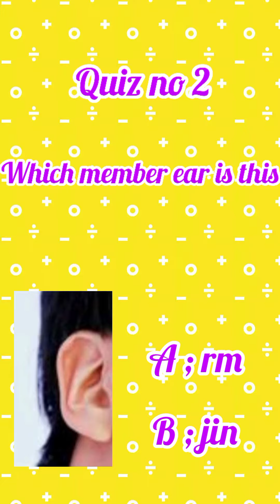Bts quiz part # 2 💜💜bts